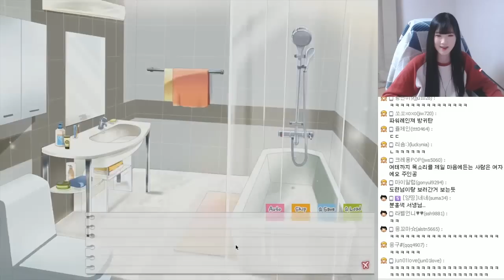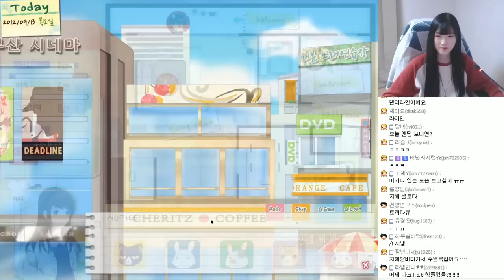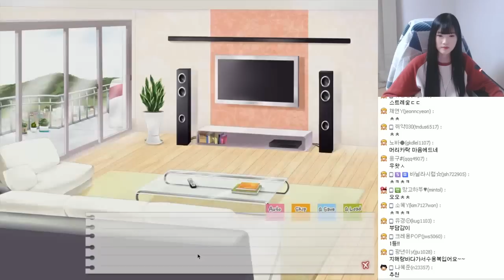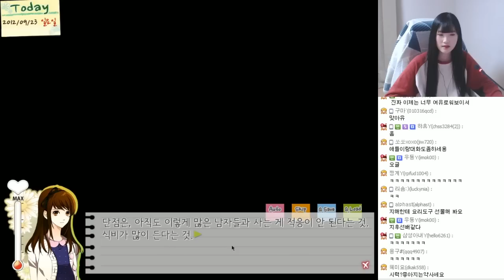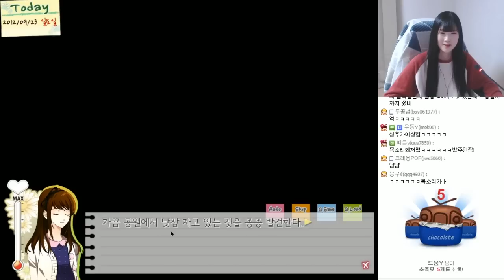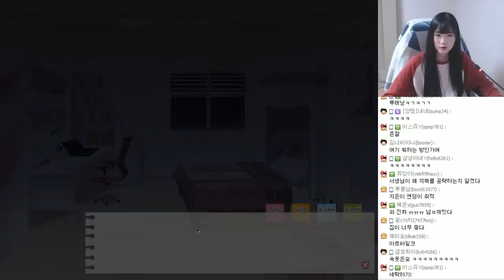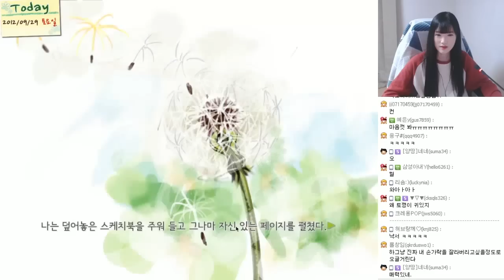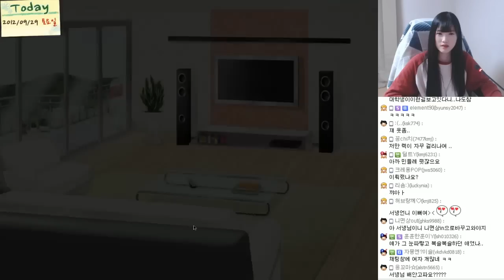툭하면 죽는 개복치 연애시뮬레이션!! 덴더라이언 7편[양띵TV서넹]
연애시뮬레이션 덴더라이언 입니다.
오글거리지만 재미있게 봐주세요!!